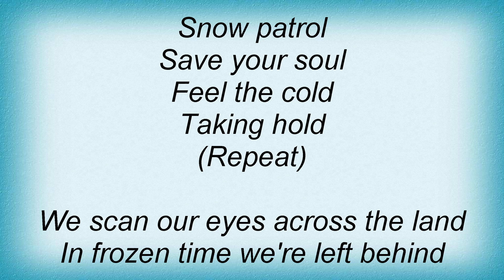Alpinestars - Snow Patrol (Part 1) Lyrics